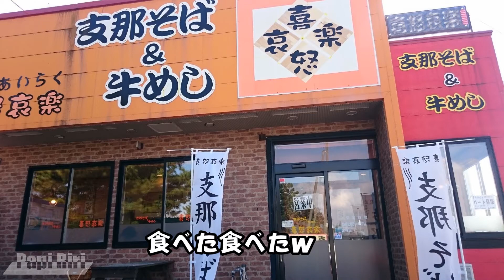喜怒哀楽さんのあんかけラーメンと大森山へプチツー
2017年10月31日
喜怒哀楽さんの肉野菜あんかけラーメンを食べてきました。
器からあふれ出るあんかけスープ！美味しかったです＾＾ｂ
帰りは大森山へ寄っての一休みです。
見てやってください。